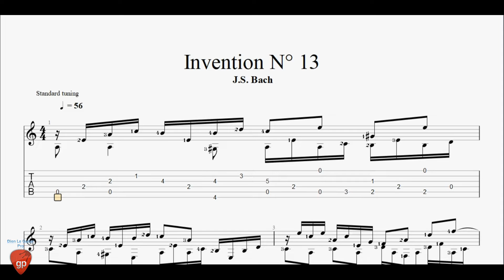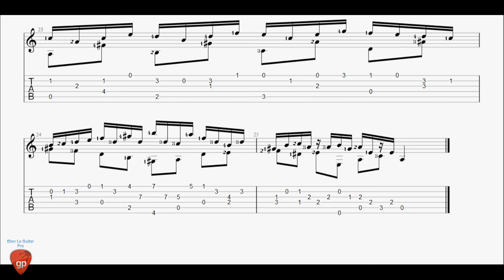J.S.Bach - Invention 13 In A Minor - Guitar Pro Tab